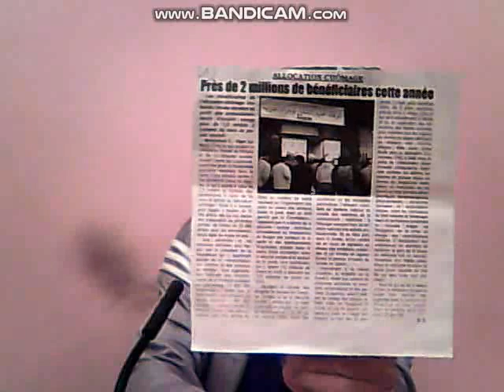ALLOCATIONS CHOMAGES ERREUR OU NON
Si , j'etais  président , je  n'aurais  jamais  pris  cette decision  qui  est  louable mais  qui  coute de  l'argent